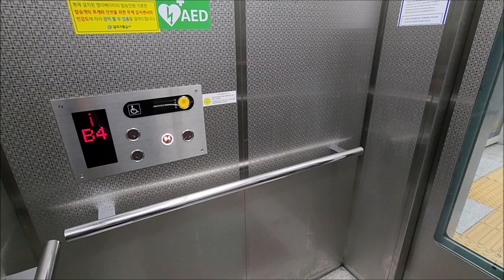[엘리베이터 탑사기] 광주광역시 동구 광산동 광주도시철도 1호선 문화전당역 구.현대엘리베이터 | `03 현대 SSVF 리모델링분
0:00 인트로
0:11 2호기(1,2번 출구 대합실 연결, 7003-697)
1:42 5호기(3,4번 출구 B3~승강장 연결, 7003-700)
2:57 4호기(3,4번 출구 개찰구~B3층 연결, 7003-699)
4:24 아웃트로

※부분교체 전 탑사영상 (2019년 6월 시승)

광주교통공사는 2022년부터 1년 주기로 도시철도 1호선 1구간(소태~상무, 녹동역 제외) 역사 내 엘리베이터에 대한 승강기 법적 안전장치 설치에 따른 부분교체(리모델링)공사를 순차적으로 실시하고 있습니다. 엘리베이터가 단 한차례 교체된 적이 없던 문화전당역(1대 제외)의 엘리베이터도 2023년 가을 이를 피할 수 없었습니다.

▷승강기 소개
문화전당역의 엘리베이터는 2003년 최초설치 당시 금남로4가역과 함께 현대엘리베이터의 하부구동형 MRL(무기계실) 모델 SSVF를 운용했었습니다.

최초설치 당시 지상 연결 엘리베이터는 당시 북쪽/남쪽 개찰구에 각각 1대 씩 있어서 2대였으나, 국립아시아문화전당 공사의 여파로 북쪽 개찰구-지상 연결 엘리베이터는 전면교체되면서 1층 승강장이 뜯어지는 결과를 맞았습니다.(문제의 그 북쪽 개찰구 엘리베이터 현재 북쪽 개찰구에서 지상으로 연결되는 엘리베이터는 국립아시아문화전당 연결통로 쪽에 별도로 설치됐습니다.

상술했다시피 2023년 가을 광주교통공사의 엘리베이터 개량공사 대상에 포함되면서 2/4/5호기의 엘리베이터가 삼일엘텍 제어반이 탑재된 엘리베이터로 부분교체됐습니다.
제어반은 삼일엘텍 SICON-5000 계열 제어반이 탑재됐으며, 위치표시기, 행선버튼, COP 등이 교체됐습니다. 그 외 외관은 2003년 최초설치 당시 그대로의 모습이 유지됐으며, 정격 속도 또한 45m/min 그대로 유지됐습니다.

광주도시철도 역사 내 엘리베이터는 우대권 이용안내/비장애인 승강기이용 삼가 안내방송이 추가되어 나오는데, 이번에 교체된 문화전당역 엘리베이터 중 4/5호기에서는 그동안 들어보지 못했던 전혀 다른 문구의 계도 안내방송이 나왔어요. 우대권의 중복사용 불가와 하차 시 토큰 승차권 이용사항 멘트였는데, 올해 6~8월 교체공사가 있을 예정인 소태/금남로4가/양동시장/농성역의 엘리베이터에 저런 멘트가 적용될 가능성이 있을 지도. ?

▷부가설명
참고로 문화전당역 위에 있는 금남로4가역만 유일하게 엘리베이터 부분교체 공사를 거치지 않고 버텼었는데요, 그곳 마저도 6월 25일부터 공사가 시작된다고 합니다.

5월 13일 광주 남구/동구 원도심 일대 엘리베이터 탑사시승일정 중 제일 마지막으로 시승영상을 찍었던 곳이었습니다!